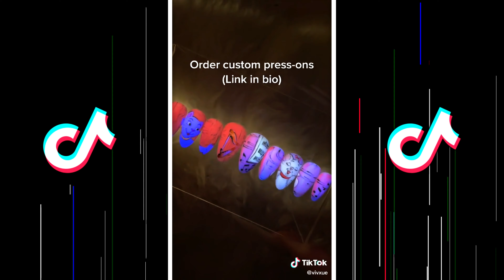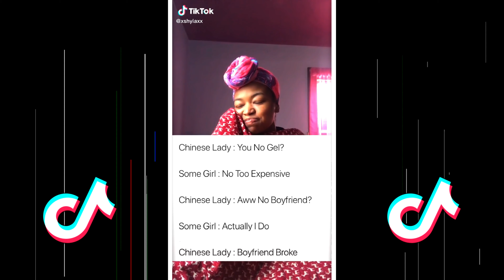Beautiful Nails Art To Do At Home | Nails Art Inspiration | Easy Nails Ideas TikTok Compilation #6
To replay this video on Beautiful Nails Art To Do At Home | Nails Art Inspiration | Easy Nails Ideas TikTok Compilation #6